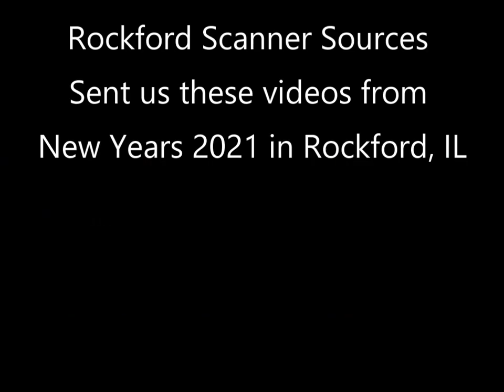Rockford Scanner: New Years 2021 In Rockford Illinois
Rockford Scanner
Breaking news as it happens